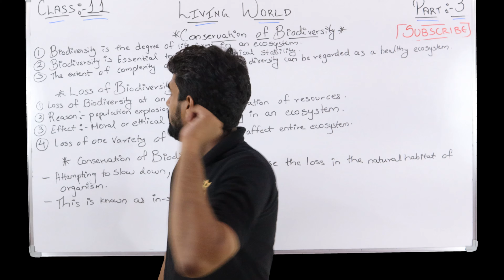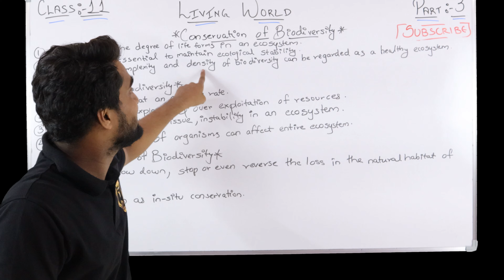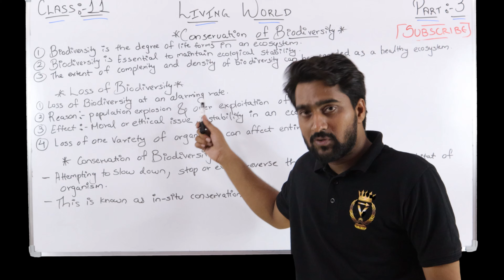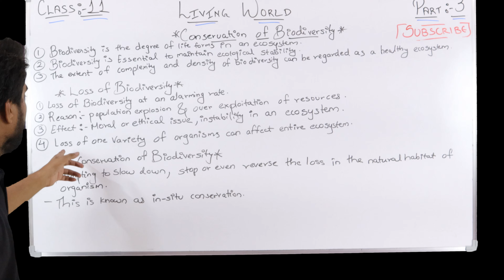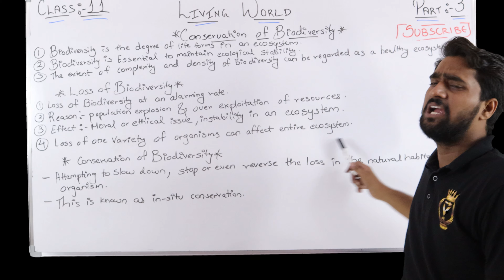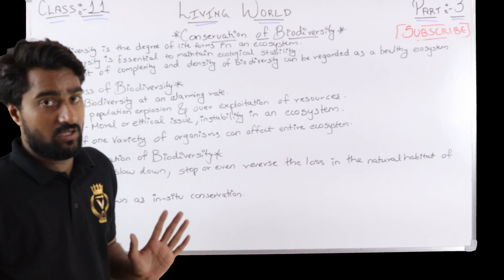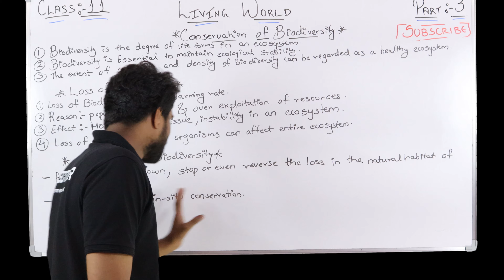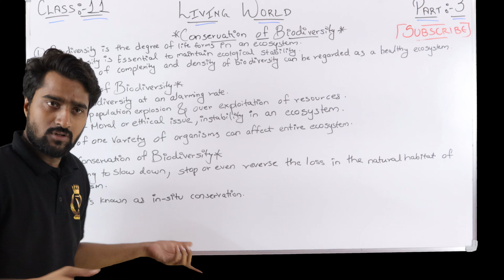Mastering Biology Class 11th: The Living World - Chapter 1 (Part 3) | Science Made Easy!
Dive into Part 3 of our comprehensive Biology Class 11th series on "The Living World." In this lesson, we'll explore the fascinating details of living organisms, their classifications, and essential characteristics that distinguish life forms. This video is perfect for students aiming to excel in their exams and grasp the core concepts of Biology.